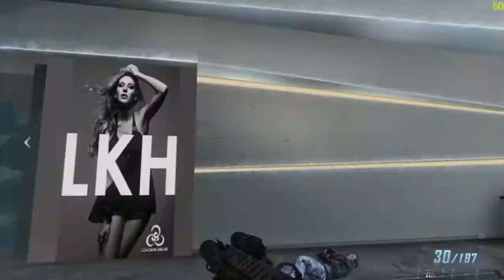CALL OF DUTY BLACK OPS 2 PART 6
𝙊𝙔𝙐𝙉
Oyunda mövzunun irəliləməsi nizamsız olduğundan, hekayə hadisələrin xronoloji ardıcıllığı ilə davam edəcəkdir.

 Tamaşanın antaqonisti Menendez, kapitalist Amerikaya, Nikaraquadakı uşaqlığı və bacısı Josephina'nın iflic olmasına səbəb olan qəzaya nifrətini meydana gətirdi.  Atası ilə qurduğu narkotik şəbəkəsi ilə iqtisadi cəhətdən daha güclü olmasına baxmayaraq, kifayət qədər gücə sahib olmadığı üçün atası CIA tərəfindən öldürüldü və işini silahlara yönəltməyə başladı.  Soyuq müharibə dövründə Üçüncü Dünya ölkələrinin qarşıdurmalarında yaxşı bir bazar tapan Menendezin yolu, I Black Ops-un personajları Alex Mason, Frank Woods və Jason Hudson ilə kəsişir.  Mason üçün Hudsonun Alyaskada oğlu ilə birlikdə sakit bir həyat yaşamağa çalışarkən onu ziyarət etməsi ilə başlayır (I Qara Ops hadisəsindən sonra).  Hudson Woods-un bir münaqişə nəticəsində əsir düşdüyünü və Masondan kömək istədiyini bildirir.  Bu hadisə onları Angola vətəndaş müharibəsinə aparır.  O zamanki Amerikalı simpatiz Savimbi'nin köməyi ilə Woods'u tapırlar.  Vahidinin Menendez tərəfindən bir-bir öldürülməsini izləyən və 2 həftə cəsədləri ilə bir qabda qalan Woods Menendezə qarşı dərin bir kin var.  Woods qurtarılarkən Mason Menendezin Kravçenko ilə radioda danışması ilə qarşılaşır (Mason hələ Menendezin Kravchenko ilə danışdığını bilmir). Menendez, Menendezlə döyüşməsi nəticəsində gözünü itirir.

𝙓𝘼𝙍𝘼𝙆𝙏𝙀𝙍
David Mason: Əvvəlki oyunda Alex Masonun oğludur.  Əvvəlki və sonrakı oyunlara daxil edilmədi.  Atasını öldürdüyünü / öldürdüyünü düşündüyü üçün Menendezə qarşı kin var.  Zaman zaman Woods-a gedir və köhnə dövrləri öyrənir.  Rütbə böyükdür.  Ona kod adı 'Bölmə' deyirlər

 Mütəxəssis Çavuş Frank Woods: İlk oyunda Kravçenko ilə birlikdə öldüyü düşünülsə də, hər ikisinin bu oyunla canlı olduğu anlaşıldı.  Oyun, öz bölməsinin öldürülməsindən sonra cəsədlərin yanında qurtarmağa başlayır.  Yalnız 'Mənimlə əziyyət çəkin' bölümündə oynadığımız Woods, 1986-cı ildə tamaşada baş verən flashback bölümlərindən bəhs edir. Josepfina'yı öldürdüyü üçün Menendez ən yaxşı dostunu öldürdü və Hudson'a özünü Woods ya da D. Mason'u seçməsini söylədi.  .

 Mike Harper: Rütbəsi leytenantdır.  Bölmə və Salazar ilə xidmət edir.  Salazar ona xəyanət etdikdə, sağdırsa öldürür.

 Alex Mason: Əvvəlki oyundakı əsas xarakterimiz, amma bu oyundakı əsas xarakterimiz deyil.  Dragoviçi öldürəndə oğlu ilə yaşayır.  Ancaq Hudson ona Woods-un əsir götürüldüyünü söylədikdə, köhnə işinə qayıdır.  Ölüb-ölməməsi oyunçudan asılıdır.